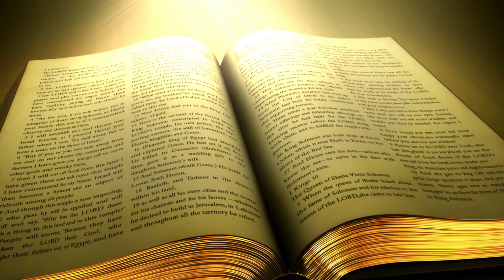Bênção da Noite - 12.11.2022 - Padre Robson de Oliveira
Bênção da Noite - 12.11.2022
Padre Robson de Oliveira
“Conservar a chama da fé”
Jesus nos conta a parábola do juiz iníquo para nos mostrar que a fé e persistência na oração, farão com que nossos pedidos e desejos sejam atendidos. A perseverança da nossa oração revela diante de Deus a nossa humildade e faz com que sejamos fiéis ao que nos propomos. Sabemos que, apesar de sermos impotentes, podemos desejar coisas impossíveis, porque confiamos na justiça de Deus. Por isso, a constância das nossas reivindicações nos torna firmes e nos faz ter convicção e fé na promessa de Jesus de que, em tudo que pedirmos ao Pai em Seu Nome, seremos atendidos. Do contrário, quando desistimos dos nossos desejos e anseios, alegando que não conseguimos e, por orgulho e prepotência não persistimos e não nos humilhamos, damos prova de que não temos fé nas promessas divinas.